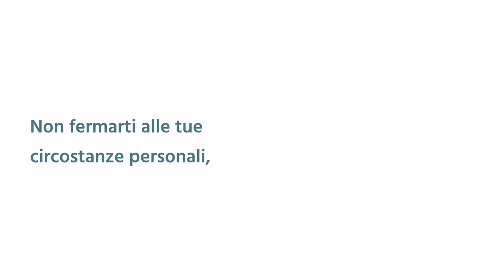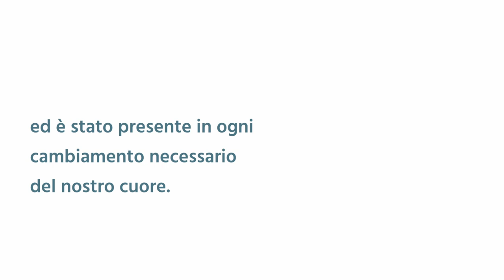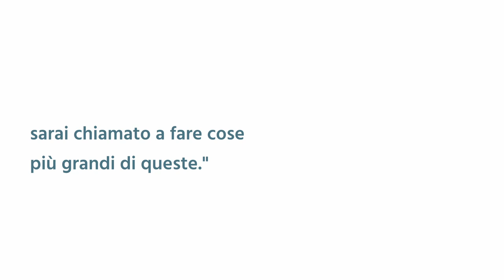Una fonte d'acqua che scaturisce in vita eterna - Breve Riflessione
Quando lo Spirito Santo è venuto a dimorare nei nostri cuori, ha soddisfatto pienamente l'anima nostra; è la Sua parola che scuote il nostro cuore, anche il messaggio duro, quello che ci riprende.
Beato colui che è attento al richiamo del Signore, beato colui che diventa sensibile
in tutta la parola del Signore e sente il bisogno di applicarla, di meditarla, di assimilarla, affinchè Dio possa operare potentemente nella nostra vita come Egli vuole.
Non fermarti alle tue circostanze personali, ma lascia che la parola di Dio possa essere un fiume di acqua viva che sgorga nel tuo cuore.
Quest'acqua viva soddisferà la tua anima e non solo non avrai più bisogno di nient'altro, ma fiumi di acqua viva sgorgheranno dal tuo seno.
Tu sarai un canale di benedizione, tu sarai una fonte.
Che la parola di Dio possa davvero lavorare i nostri cuori per poter essere un mezzo di consolazione e di benedizione per quanti ci circondano.
Che la parola di Dio possa lavorarci per poter raccontare non solo quello che Cristo ha fatto per noi venti anni fa, ma affinchè possiamo raccontare della benevole mano del Signore che è stata costante tutti i giorni sulla nostra vita.
Che possiamo raccontare di come il Signore sia stato presente in ogni cambiamento necessario del nostro cuore.
Il Signore risponde, benedice, sbalordisce, ma il Signore è anche Colui che ci riprende, che ci esorta e ci dice: "Sopporta, perchè questa è la mia volontà!".
Sopporta anche quello che stai subendo ingiustamente, perchè lì è rivelata la benedizione del Signore.
Ma il Signore dirà "Non fermarti qui, vedrai cose più grandi di queste, sarai chiamato a fare cose maggiori di queste."
In tutto questo vogliamo sempre riconoscere che è il Signore a darci la forza, è lui che si rivela con tutta la Sua grazia e con tutta la Sua potenza, perchè in tutte queste cose noi non saremo mai lasciati soli.
La grazia di Dio ci accompagna, la presenza dello Spirito Santo ci rende forti.